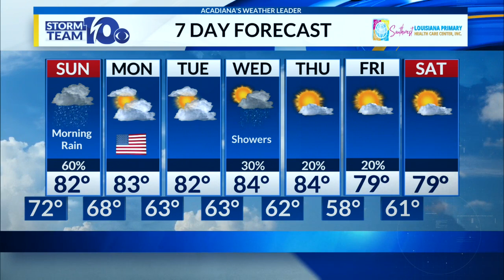Heath's Saturday night forecast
Heath's Saturday night forecast 11/9/24